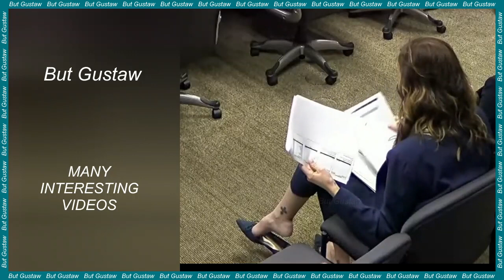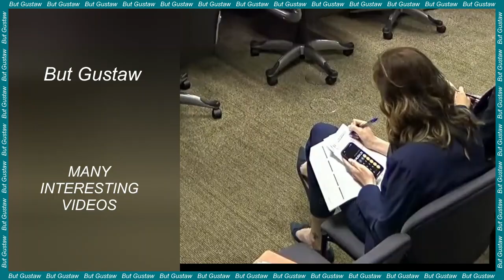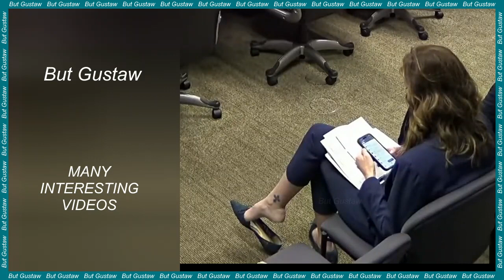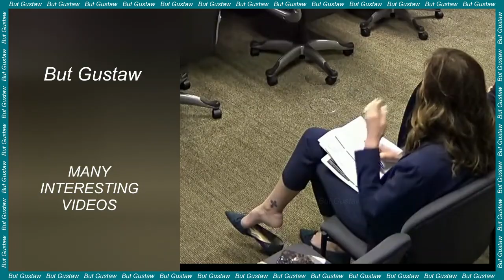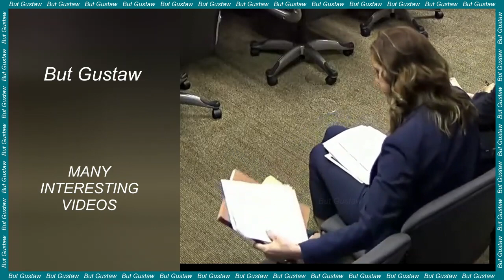video XfRAU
Topic:
A child with a rare genetic disease treated personalized gene therapy.